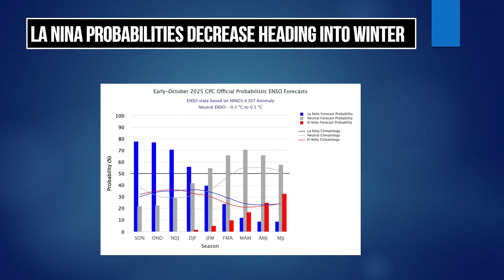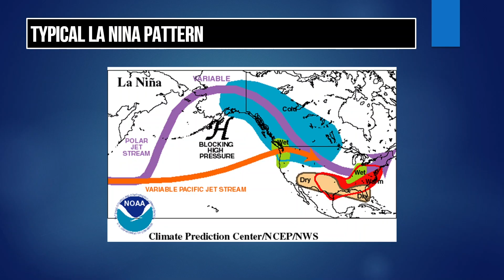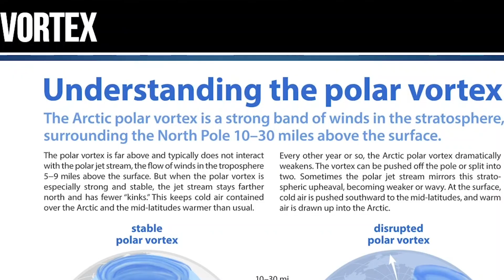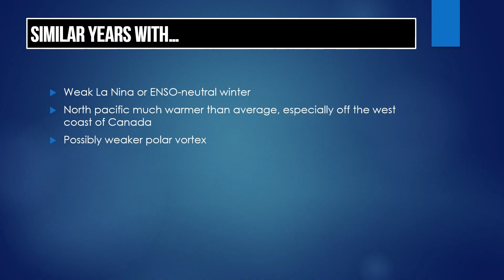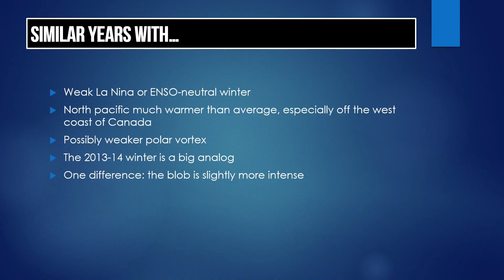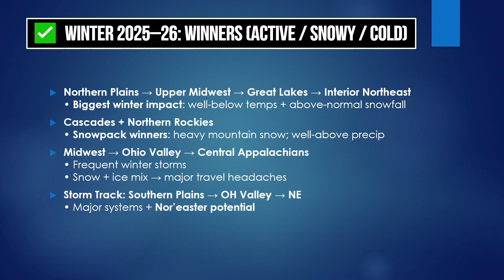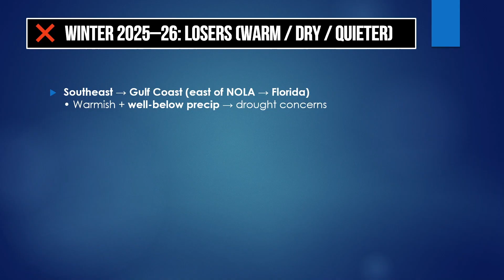2025–26 Winter Forecast: Something Big Is Coming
From Arctic blasts and major snowstorms to freezing rain and even winter severe weather, this could be one of the most active winters in years.
In this 2025–26 U.S. Winter Forecast, we break down temperature trends, snowfall potential, storm tracks, and where the biggest weather impacts are expected — using the latest long-range data, ocean patterns, and key analog years. This is a forecast you won't want to miss.

We’ll cover:
✅ Who’s colder vs. warmer
✅ Big snow zones & dry regions
✅ Nor’easter potential
✅ Southern Plains → Ohio Valley storm track
✅ Freezing rain risk areas
✅ Winter severe weather threat
✅ Regional outlook

Something big is coming this winter… are you ready?